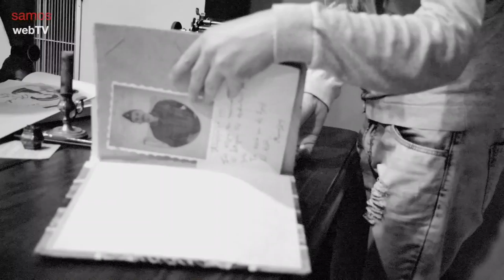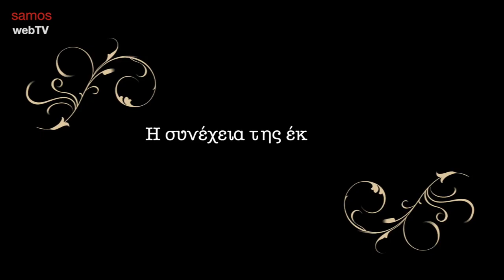Project 1930 Maria Vougiouka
Η ιστορικός και φωτογράφος Μαρία Βουγιούκα παρουσιάζει το Project 1930, ένα φωτογραφικό λεύκωμα με τα πορτρέτα των Αστών του Μεσοπολέμου.